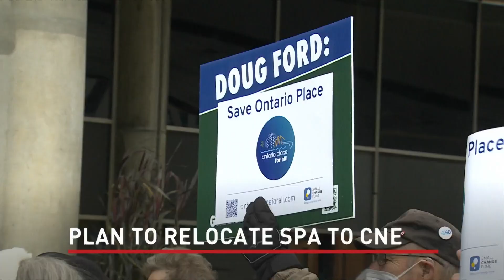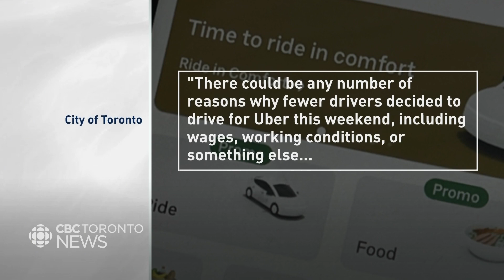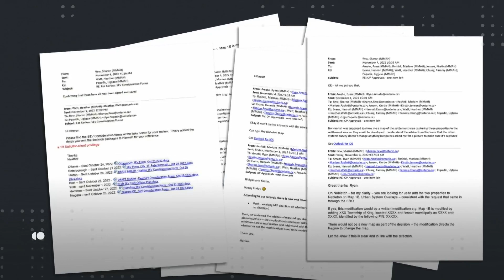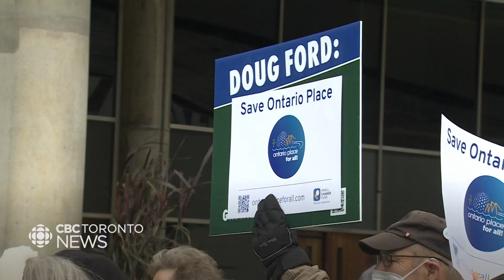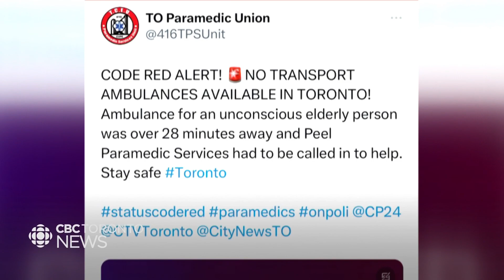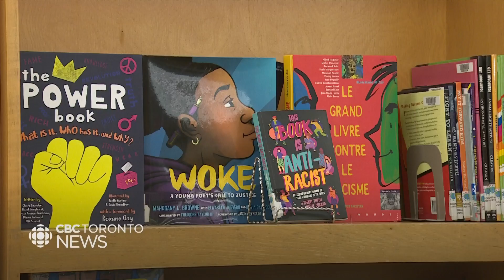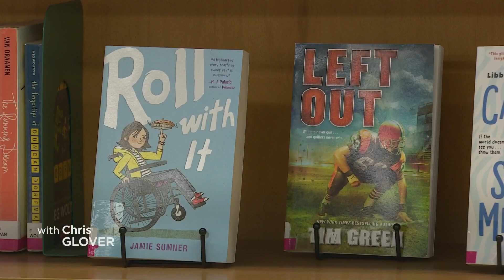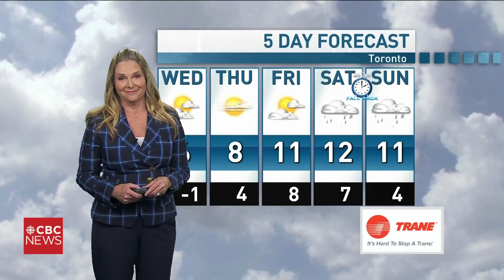CBC News Toronto - October 31, 2023 [Late Night]